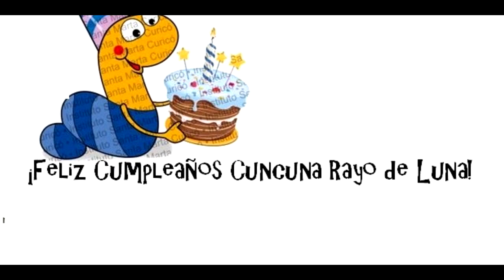CUMPLEAÑOS RAYO DE LUNA